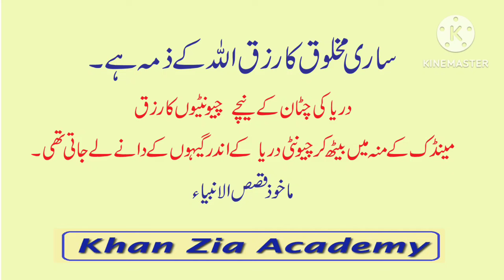سلیمان علیہ السلام چیونٹی اور مینڈکA frog and ant feeding to blind insects under the water